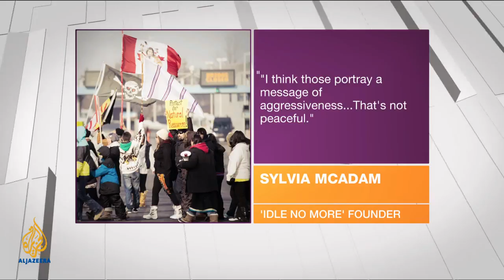Inside Story Americas - Idle No More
An aboriginal protest movement in Canada has captivated the country and gained supporters around the world. But can Idle No More and the rest of Canada's indigenous community come together and force the government to act? Guests: Grand Chief Derek Nepinak, Pamela Palmater, and Tim Powers.